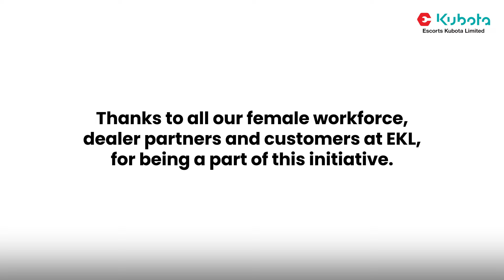Happy Women's Day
Celebrating Women empowerment and strength in nation building on this Women’s Day. At Escorts Kubota, we are always on your side.